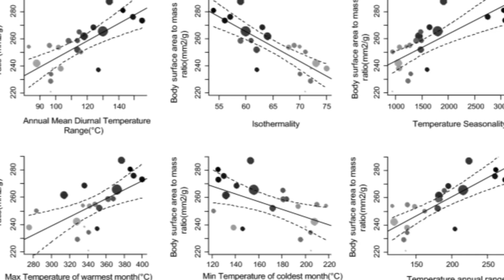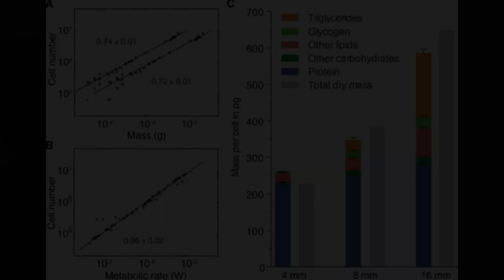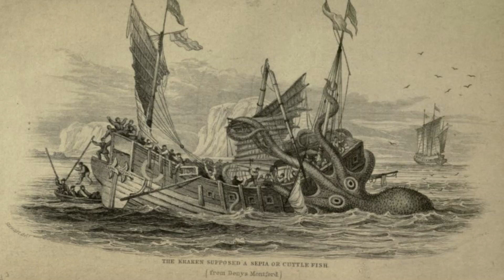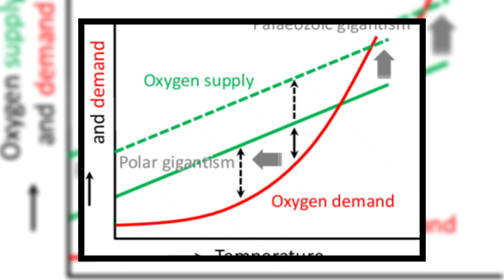Terrifying Deep Sea Giants That Actually Exist (Deep-Sea gigantism)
Terrifying Deep Sea Creatures That Actually Exist | Deep-Sea gigantism

When it comes to aquatics, there is a lot to see and discover. While there's so much going on up here, the waters are hiding some unbelievable inhabitants. Aside from regular fish, our oceans are home to some massive predators. In the deep sea, we encounter giants again, and when we hear the first sighting stories, we would even dismiss them as myths no more real than mermaids or the Kraken! When blurry footages show up, we might call them conspiracies like alien sightings but scientists, ever curious, scientists sometimes go to great lengths to capture these animals, going up to 4000 feet deep into the ocean in a submersible!

In the cold November of 2007, far beneath the ocean's dark surface, where secrets dwell and shadows dance, a deep-sea robot ventures into the unknown. Its lights pierce the gloom, revealing a world both strange and mysterious. As it silently glides through the water, its cameras capture a sight beyond belief—a strange creature, like a squid, with long, ghostly tentacles drifting in the abyss.As the robot delves deeper, its gadgets flicker in the creature's eerie presence, as if it disrupts reality itself. Each tentacle moves with a hypnotic sway, seemingly enticing the robot to draw nearer. It's as if the creature guards ancient secrets, too terrifying for human minds to grasp, lurking in the depths.

In today's video we look at Terrifying Deep Sea Creatures That Actually Exist | Deep-Sea gigantism. Make sure to stick around for below highlights:
- Deep-Sea gigantism
- The Unknown Creature
- Legends of the Kraken
- Polar Gigantism and Antarctic Exploration

Inspired by National Geographic, Real Science, BraveWilderness, Animalogic, BBC Earth, Facts Verse, and BEASTERS.

Inspired by Terrifying Sea Creatures That Actually Exist

Inspired by Mysterious Alien-Looking Squid (EXPLAINED)

Inspired by Magnapinna Squid Footage 2023 | ZEENCHU

Inspired by Magnapinna Squid Filmed at Drilling Site

Inspired by Top 10 Most Bizarre Deep Sea Creatures Ever Discovered

Inspired by 25 Terrifying Sea Creatures That Actually Exist

Inspired by THE MOST HORRIFYING PLACES IN THE OCEAN 11,034 m BELOW SEA LEVEL

Inspired by 5 Most Mysterious & Unexplained Sea Creatures

Inspired by Bigfin Squid

Inspired by Just How Scary is the Deep-Sea Magnapinna Squid? | Alien Ocean